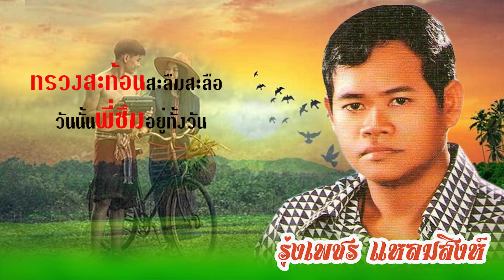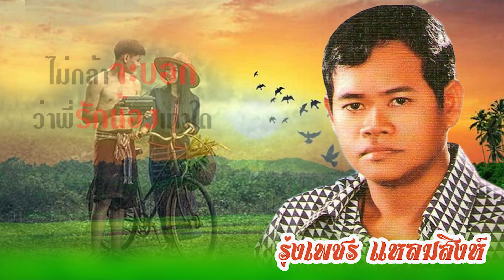ยิ่งโตยิ่งสวย - รุ่งเพชร แหลมสิงห์ l Lyrics Video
เพลง ยิ่งโตยิ่งสวย
ศิลปิน รุ่งเพชร แหลมสิงห์
 Lyrics Video

บ้านใกล้เรือนเคียงแต่เช้ายันเที่ยงจดเย็น
แอบมองน้องอยู่ไม่เว้น เห็นน้องทุกวันพี่แสนปลื้ม
ถ้าหากวันไหนไม่เห็นหน้าน้องชักซึมๆ
ทรวงสะท้อนสะลืมสะลือ วันนั้นพี่ซึมอยู่ทั้งวัน

แต่ก่อนยังเล็กน้องยังเป็นเด็กขี้แย
ออดอ้อนรบกวนพ่อแม่ อยากกินขนมเสียงลั่น
พี่อยากจะนอนน้องร้องหนวกหูพี่อยู่ทั้งวัน
แต่เดี๋ยวนี้ไม่เป็นยังนั้น ยิ่งอยู่ใกล้กันยิ่งดี

พูดถึงตอนนั้นอายุพี่ได้สิบห้า
ส่วนตัวน้องยาตอนนั้นเพิ่งได้สี่ปี
เปลือยกายล้อนจ้อนร้องขี้มูกโป่งสิ้นดี
ผิดกันไกลกลับเดี๋ยวนี้ น้องสวยจนพี่อดรักไม่ไหว

เมื่อยามพี่เห็นใจนี่พี่เต้นตึ๊กๆ
ทุกวันทุกคืนพี่นึก ว่าน้องจะรักพี่หรือไม่
ไม่กล้าจะบอกว่าพี่รักน้องเท่าใด
กลัวว่าน้องไม่สนใจ พี่นี้จึงได้แต่มอง